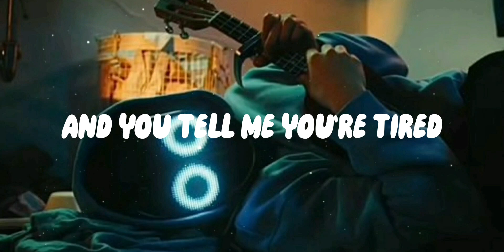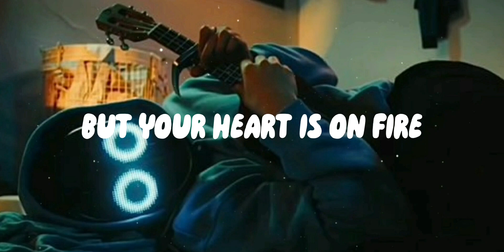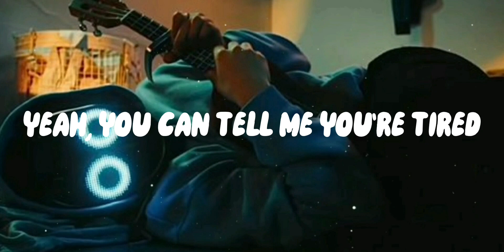"Scared Of The Dark" - BoyWithUke (TIKTOK LIVE!) + LYRICS!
I make music,write songs, do edits, make lyric videos for people that I like !!

editing done by me! If you like this music, go check out boywithuke!

I wonder how many days it'll take for someone to realize how much I edit like bwu :)

editing app I use to make my videos is capcut!